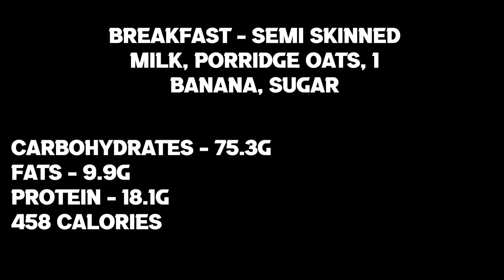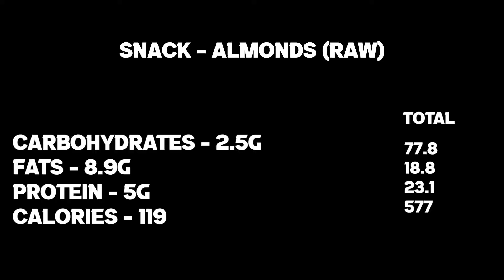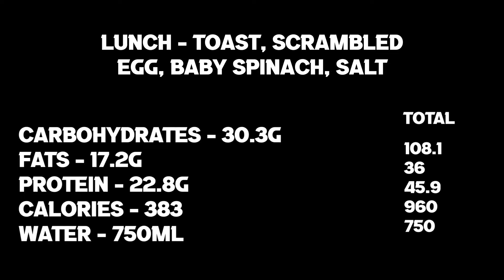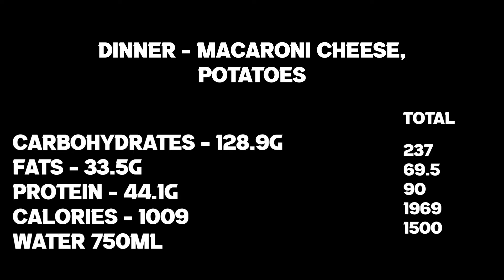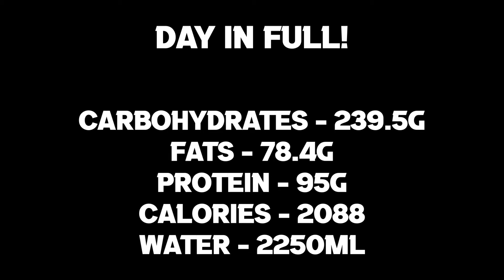A PROFESSIONAL FOOTBALLERS DIET! Eating like a PRO PLAYER (EP1)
EATING LIKE A PROFESSIONAL FOOTBALLER - A FULL DAY OF EATING! (EP1)

In this video I go through a full day of what my diet looks like, I track each meal I have by the carbohydrates, protein, fats, total calories and more! I show you my breakfast, lunch, dinner and snacks in this video so make sure to stay for the full video to see how a professional footballer eats in a day! As I still live with my family in my parent's house, it isn't always the most ideal diet as a an aspiring professional athlete however I do my best to eat clean and get the right amount of macros into my diet each day.
This video is a slight different style from my normal day in the life of a footballer style of video, however I did enjoy making this one, I'm most likely going to turn this into a mini series so make sure to follow along each episode to keep up to date with a footballers diet!

Essentially we are following Luke Snelgrove's daily schedule. Showing you his exact soccer training sessions, his workouts, his weight lifting/weight training programs, his diet/nutrition, and mentality as he progresses through his football career. We want you guys, to be able to learn, be inspired by these videos, to gather information from quality professional level training sessions and to apply this knowledge to your own life.

We want to help you reach your potential as a football player!
118/1000
Goals: ⤵️

-Luke Snelgrove.